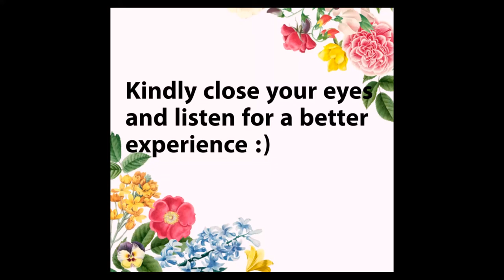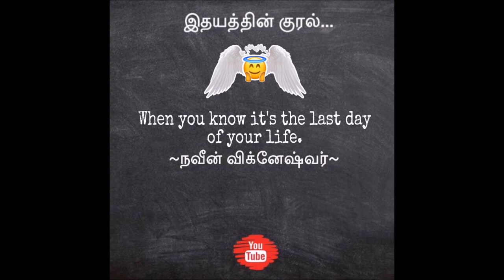When you know it's the last day of your life | Say no to suicide | Naveen Vigneshwar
Suicides and battling suicidal thoughts are becoming common now-a-days. What if a man decides to commit suicide but wants to live
the one last day of his life to the fullest. Who does he meet? Where does he go? What does he do?! Do listen to this 3D motivational tamil podcast to find out.

Dear reader, may you get the best of everything in life, just keep smiling always :)

Suicide isn't the end to any problem in this world. We must fight back the problems. We should stay positive and live this beautiful life. One problem isn't the end to our world. Life is beautiful.